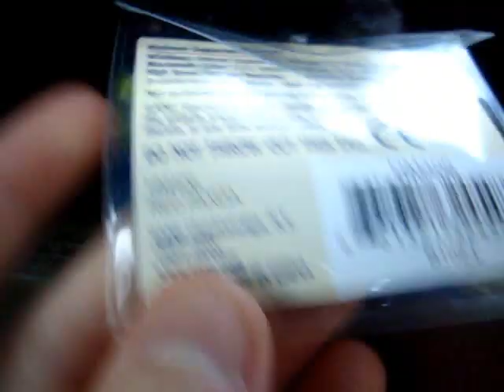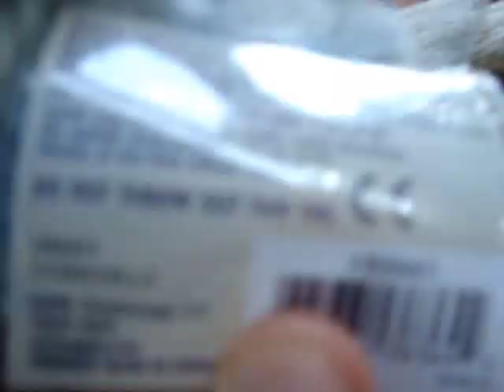Adopting Webkinz Red Panda & Chinchilla